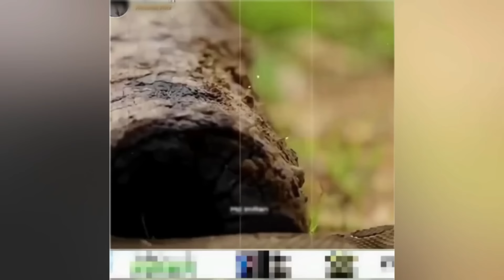অস্থির বাঙালি #195😂 Osthir bangali | Funny Facts - Meme review Bangla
In this video, we have tried to make fun moments for our viewers. We respect the original artist and their work. We are not insulting here anyone, please don't take this on the heart. We respect all original creators.